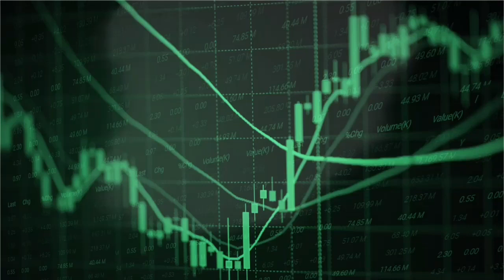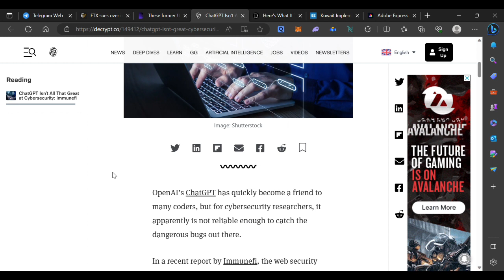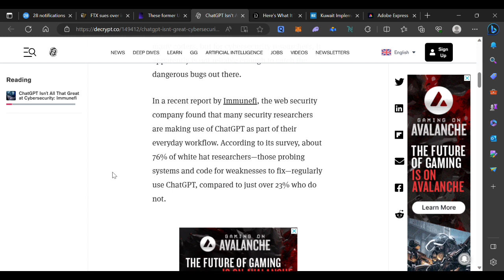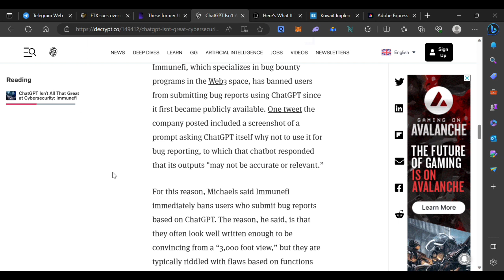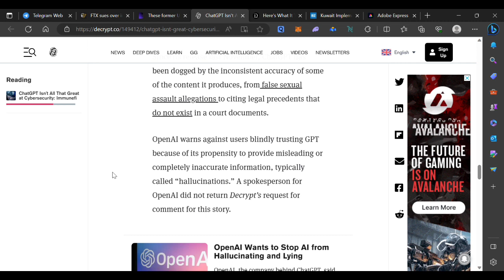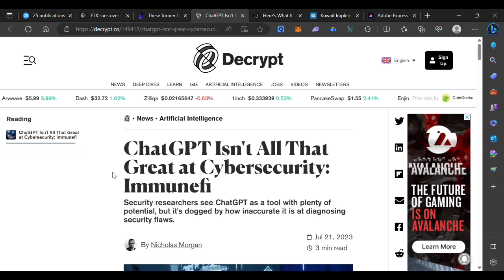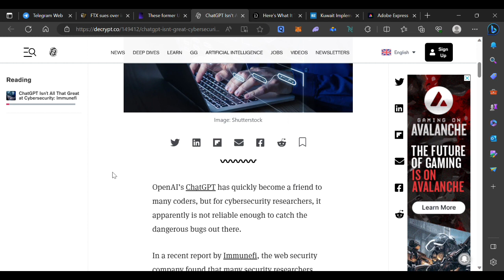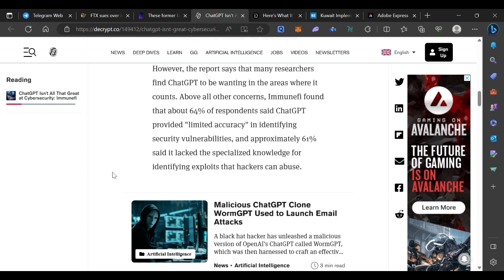Immunefi วิจารณ์ ChatGPT ว่า ยังอ่อนแอในเรื่อง cybersecurity และ การกำจัด bug ให้ OpenAI + โดนแฮ็ก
00:01 Immunefi ไล่แบนคนที่ส่ง ChatGPT มาให้